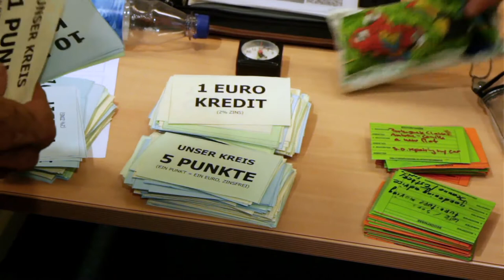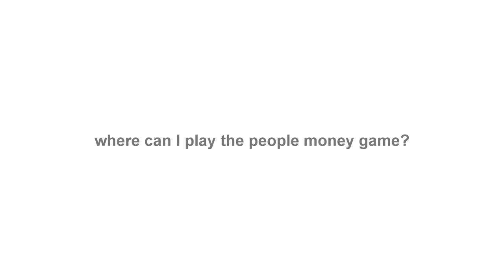John Rogers - People Money Game - CCS Conference 2013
John Rogers tells about his People Money Game, a game to let people experience and learn how money works, and how it could work. Part of the Community Currencies Conference 2013 series.